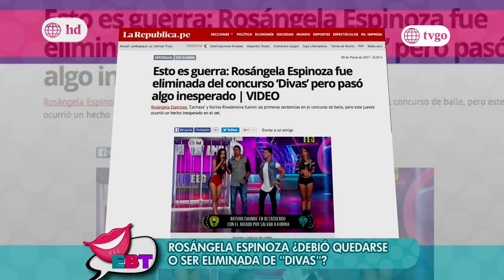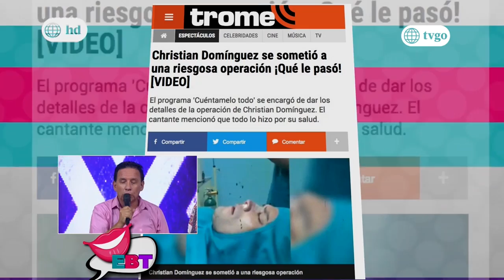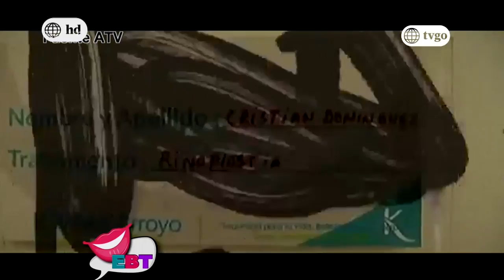En boca de todos Viernes 10/03/2017 - Temporada 1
Mira el programa del 10/03/2017 completo por América tvGO:
Titulo del programa : En boca de todos